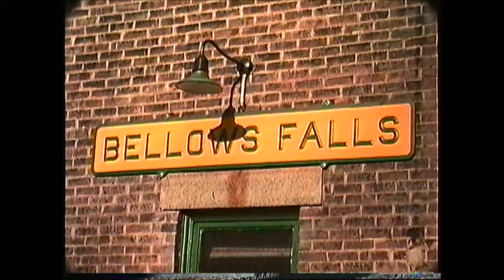Green Mountain 1848 works the Bellows Falls,VT area 03/29/1990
Green Mountain Railroad #1848 (ex-BAR) does some work around the Bellows Falls, VT. area on 03/29/1990. Video by Richard 'Moose' Ouellette.